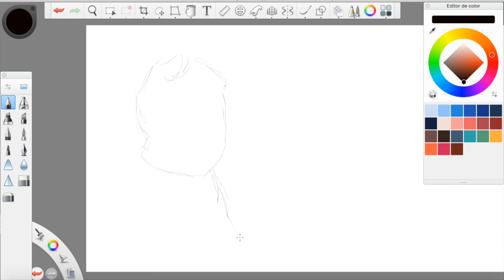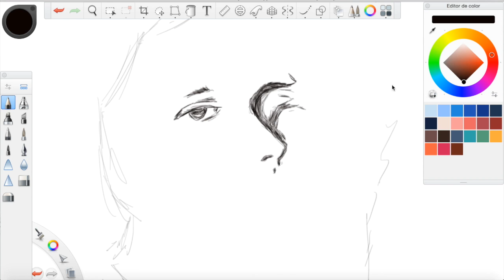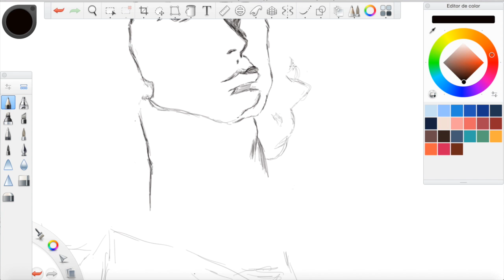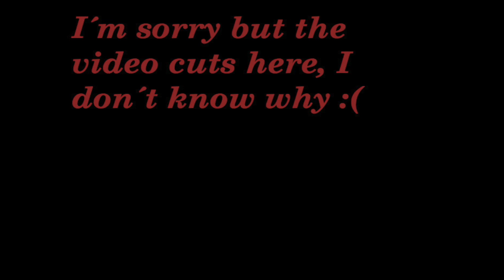Jim Morrison Speed Painting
jimbo